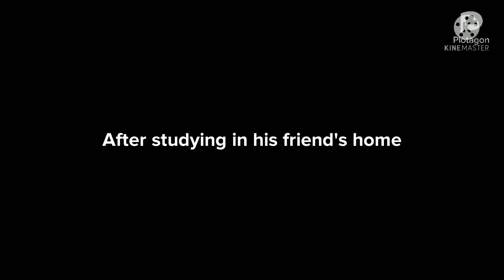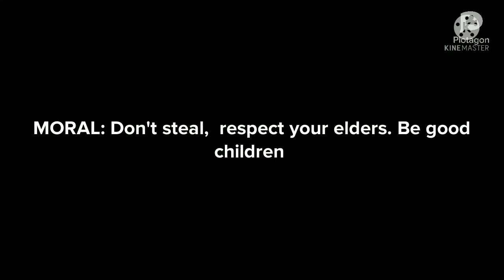Stealing is a bad habit. A small story ( WITH SUBTITLE )